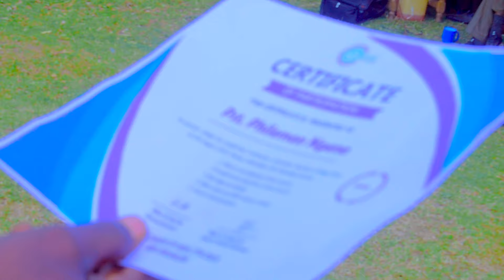PASTOR PHILEMON by JOSPHAT RUBEET OFFICIAL VIDEO BY FELLAMEDIA CREATIONS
SABBATH GOSPEL PASTOR PHILEMON by JOSPHAT RUBEET OFFICIAL VIDEO BY FELLAMEDIA CREATIONS